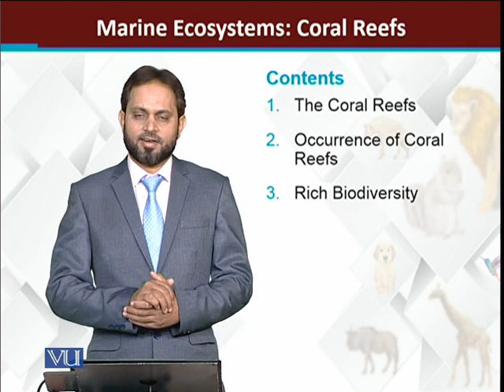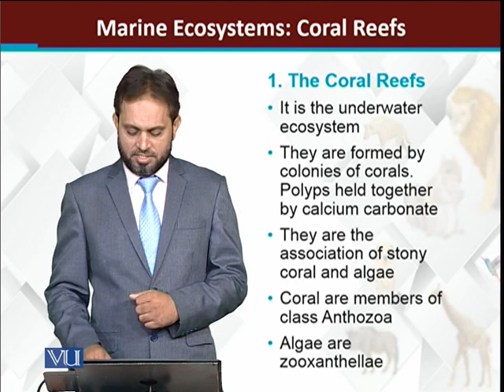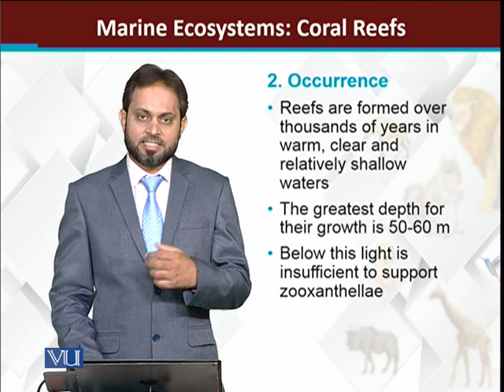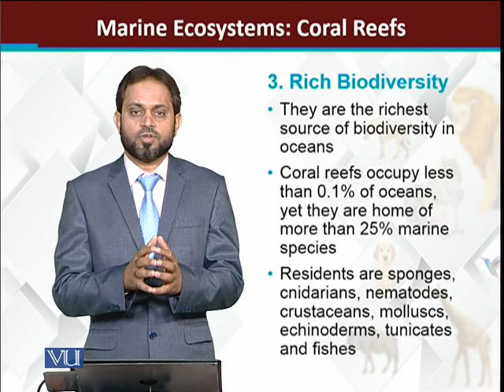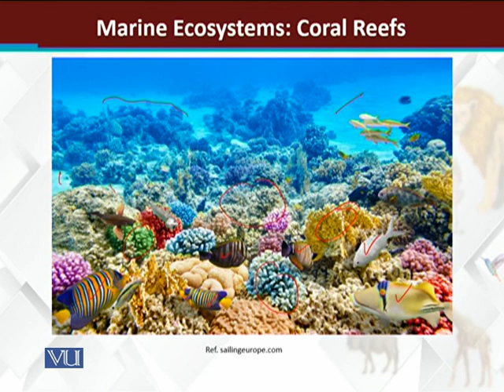Marine Ecosystem Coral Reefs | Principles of Animal Life-I | ZOO514T_Topic266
Topic266: Marine Ecosystem: Coral Reefs
by Dr. Muhammad Tariq Zahid